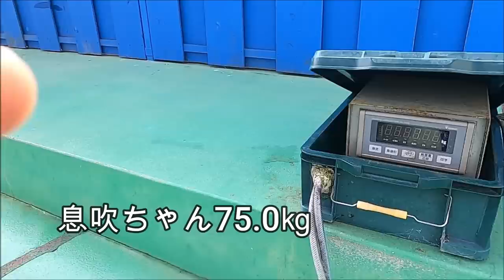【セイウチ】無意識に邪魔をするセイウチたち(^^)/ （伊勢シーパラダイス／水族館）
ゴマフアザラシたちが体重測定をしようとしているのに、通りがかるスタッフに挨拶を強要して迷惑をかけるセイウチたち(笑)